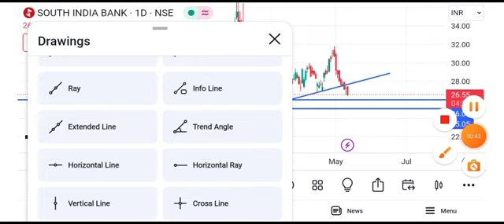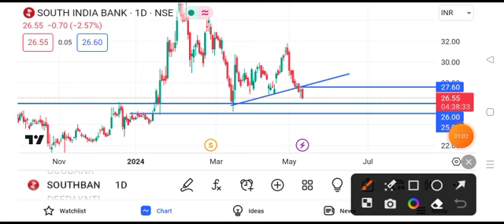south indian bank share latest news || south indian bank share latest news today